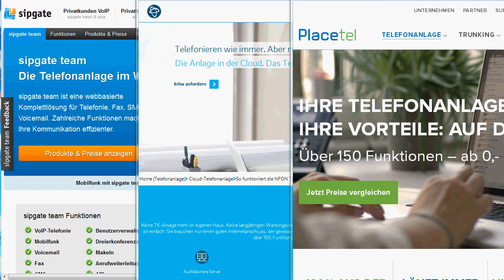Cloud-Telefonanlagen im Test - Intro & Überblick: Sipgate Team vs. Nfon vs. Placetel Profi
Telefonanlagen aus der Cloud im ausführlichen Test und Hands-on. Hier: Intro & Überblick.

Getested wurden Sipgate Team, Nfon und Placetel Profi.